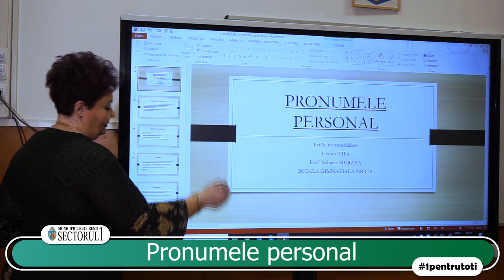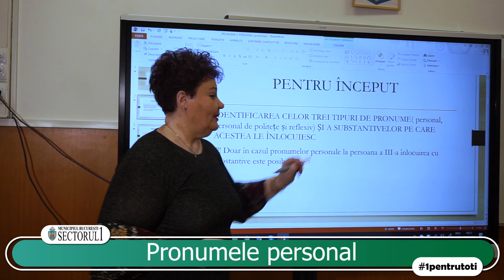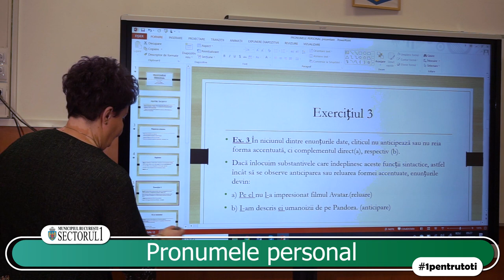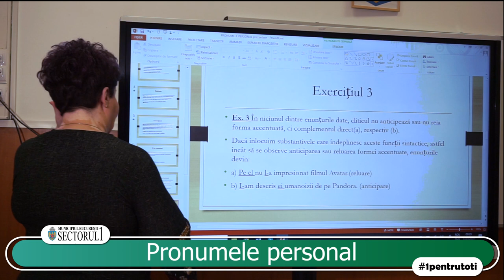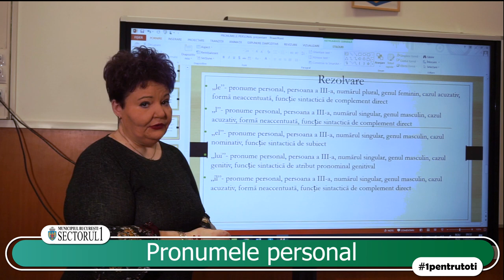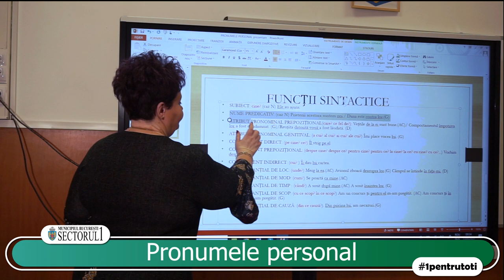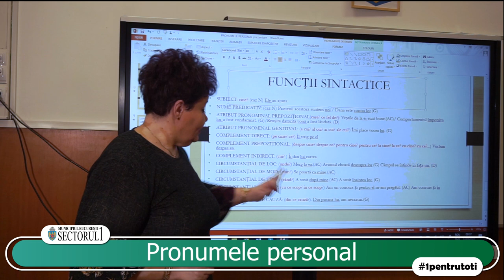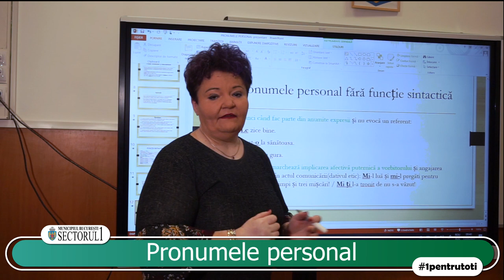Pronumele personal || Educatia de acasa, lectia 1 Lb Romana